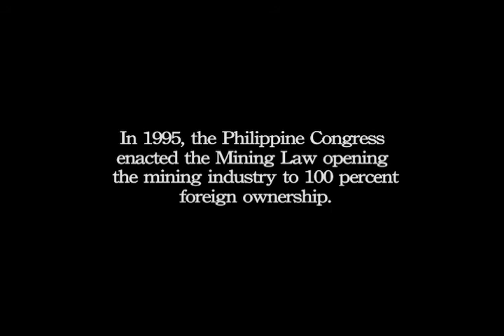MOVING MOUNTAINS (Official Trailer)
“Moving Mountains” tackles the destructive effects of large-scale mining on the lives, culture and environment of communities in the Cordilleras. After playing host to these big mining companies, they remain poor, their resources depleted and their communities destroyed.

 “Moving Mountains” also presents the inspiring story of an indigenous tribe in Kalinga province that has kept large mining companies away from the area and has allowed the community to determine how to manage its mineral resources.

Director and Researcher: Boyette Rimban
Scriptwriters: Luz and Boyette Rimban
Cinematographer: Egay Navarro
Editing: Kidlat de Guia
Narrator: Noel Cabangon